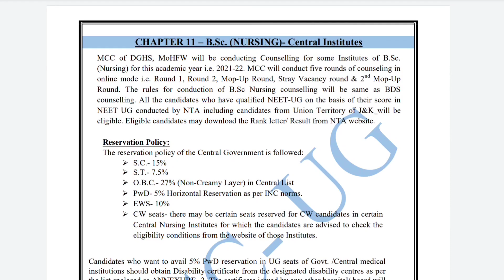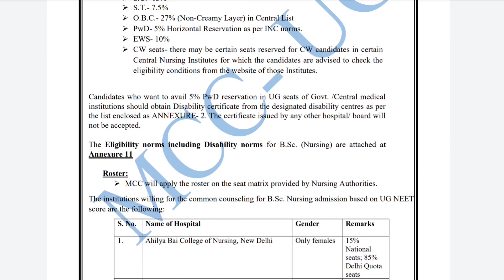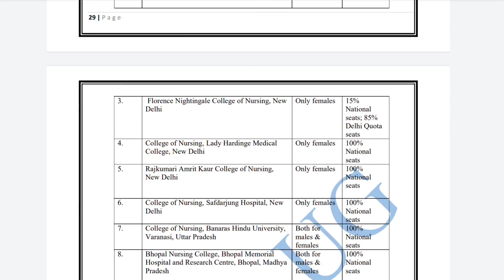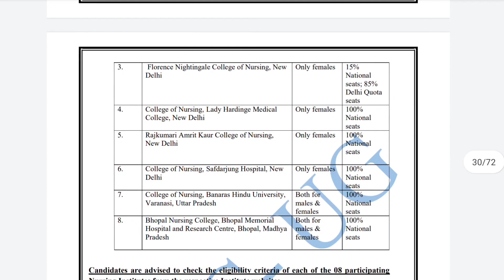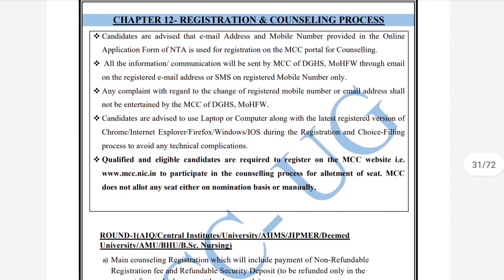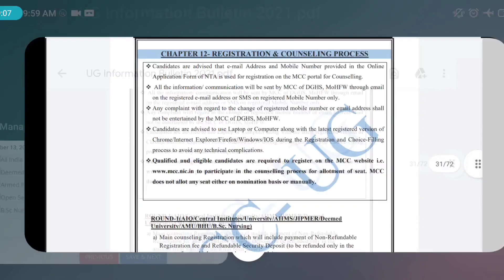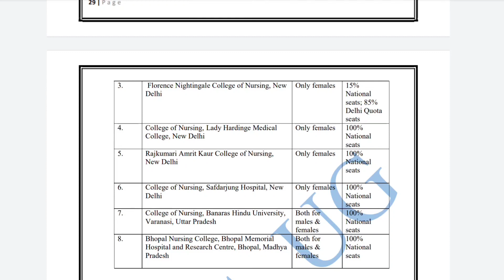NEET Counselling 2022 Important Information | BSc Nursing Admission through MCC NEET Counselling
neet result 2022 latest news today tamil,

how to fill neet application form 2022 without 11th result,

neet ug all india counselling 2022,
all india counselling neet ug 2022 process,
kerala counselling neet ug 2022,
mp counselling neet ug 2022,
maharashtra state counselling neet ug 2022,
mop up round counselling neet ug 2022,
2nd round neet ug counselling 2022,
rajasthan neet ug counselling 2022,
neet ug second round counselling 2022,
neet ug 2022 counselling online,
neet ug 2022 counselling online free,
rajasthan neet ug counselling 2022 round 2,
rajasthan neet ug counselling 2022 refund,
neet ug state counselling 2022,
karnataka state counselling neet ug 2022,
neet ug 2022 counselling youtube

neet ug 2022 admit card,
neet ug 2022 answer key,
neet ug 2022 paper,
neet ug 2022 answer key pdf,
all india counselling neet ug 2022,
neet ug 2022 biology answer key,
bihar counselling neet ug 2022,
bihar state counselling for neet ug 2022,
neet ug 2022 expected cut off maharashtra

neet ug 2022 result expected date,
when will neet ug 2022 result be declared,
neet ug 2022 result date by nta,
neet ug results 2022,

neet ug 2022 cutoff,
neet ug 2022 cut off expected,
neet ug 2022 expected cut off tamilnadu,
neet ug 2022 expected cut off karnataka,
neet ug 2022 expected cut off west bengal,
all india cut off neet ug 2022,
neet ug 2022 expected cut off bihar,